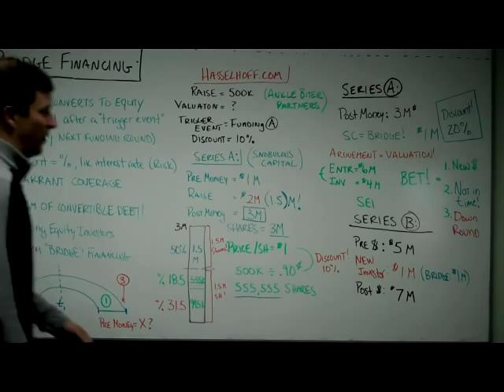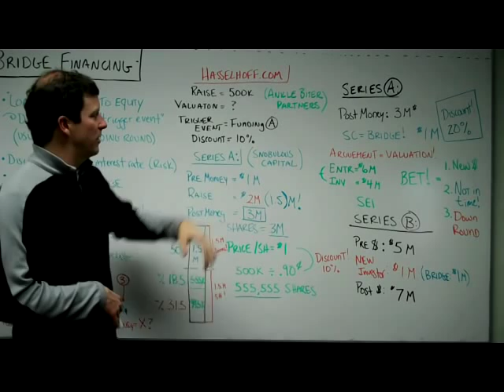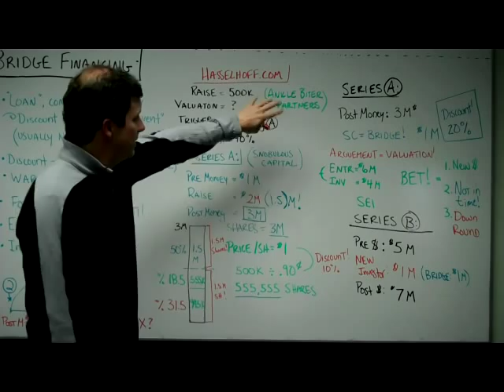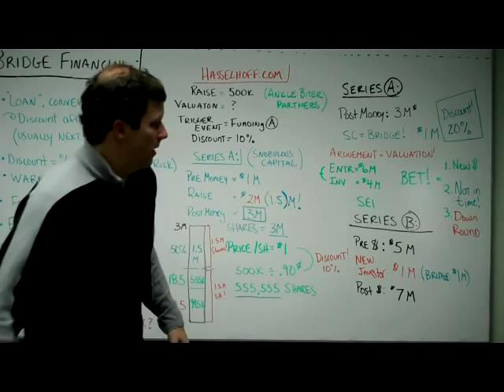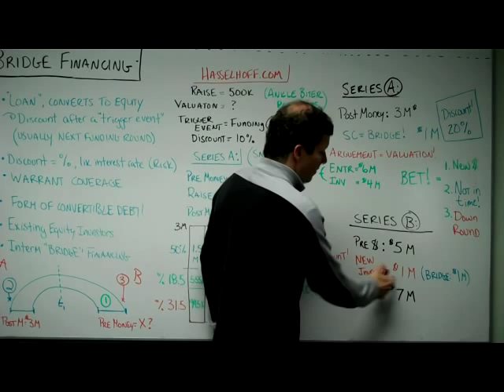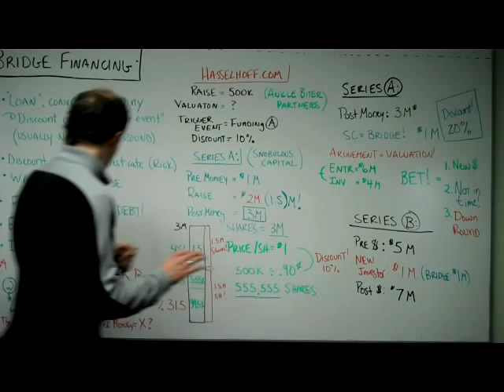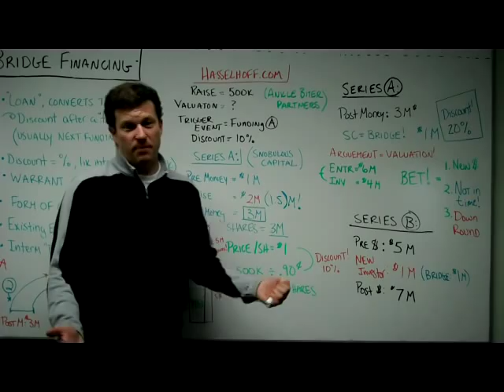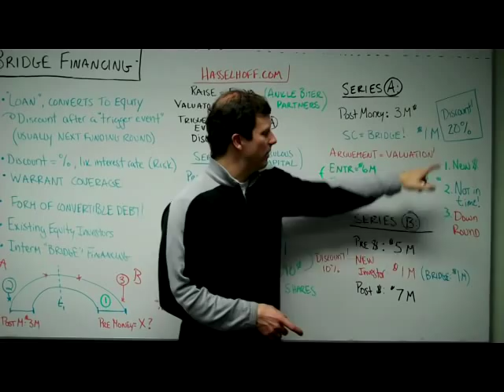Bridge Financing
What is bridge financing? When is it used for small businesses? How does the mechanism usually work? What mathematical options are common and who benefits from the various scenarios?